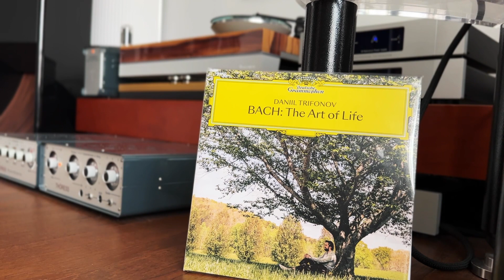[Listening vinyl] Jesu, Joy of Man's Desiring - Daniil Trifonov, piano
Gear used:
WHT PR4 MK III speakers
WHT Bass Clef Sub woofer
Thoress 845 mono block power amplifiers
Thoress Dual Function preamp
Thoress Phono Enhancer phono amp
Tentogra Oscara Turntable
Kuzma Stogi S12 VTA tone arm and CAR-40 cartridge
Metronome Kalista SE CD transport
Metronome C8 DAC
Metronome DSS Streamer
PSC power cables, interconnect cables, speaker cables
Vicoustics VicTotem bass trap / diffusers
Recorded with iPhone 14 Pro